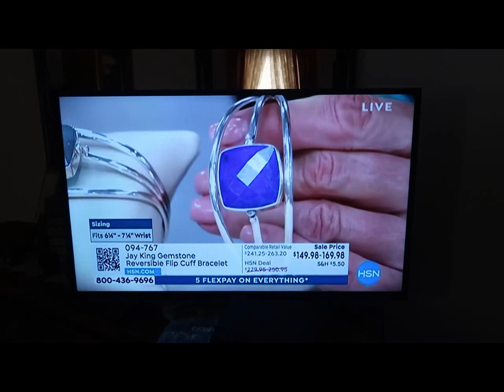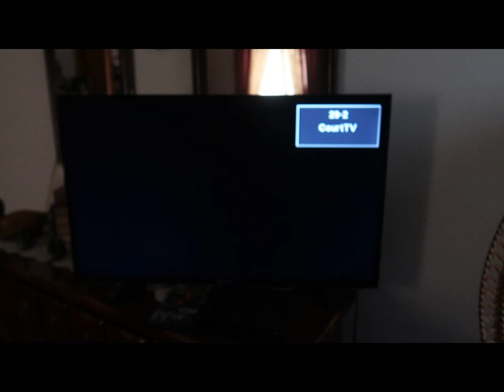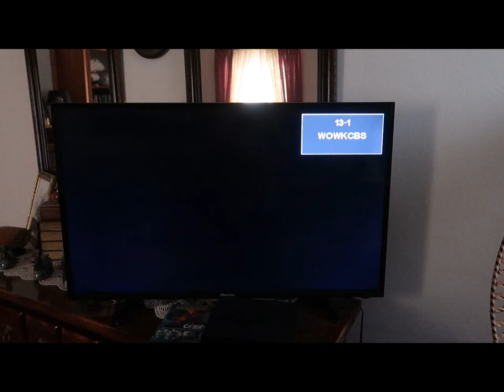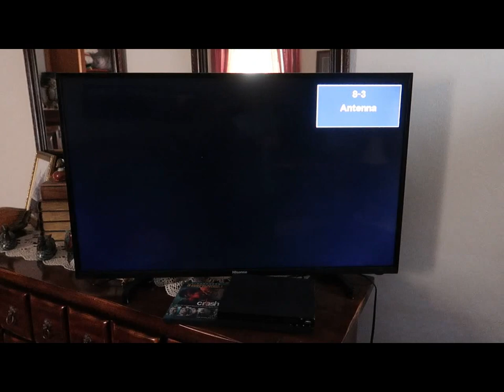Plastic Antenna's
Short video showing what you can receive on your TV with just a cheap Antenna. Depending where you live, you may get much more or less.